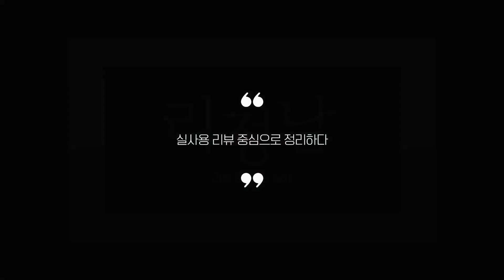중량조끼 추천 2023 Best 5 (리뷰 간단 정리 영상)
0:25
5위
헬스 중량조끼 (2만 8천원)

0:37
4위
마이웨잇 중량조끼 (11만 8천원)

0:48
3위
리복 중량조끼 (6만 2천원)

0:59
2위
무게조절 중량조끼 (16만 8천원)

1:11
1위
머슬가드 중량 조끼 (13만 7천원)